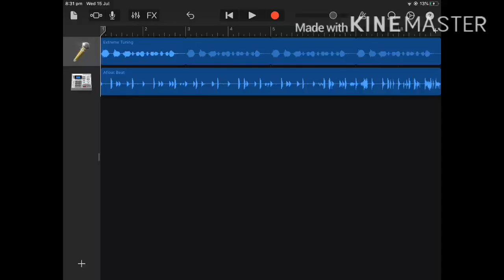COOL SONG I MADE WITH AUTOTUNE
I autotuned my voice and made a cool song

Pls don’t ask me to remove autotune